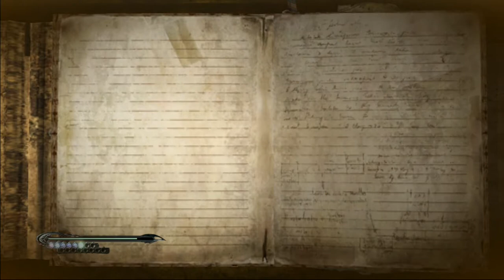Let's Play Bayonetta - 09 - Der "Himmlische Gebieter"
In dieser Folge lernen wir ein sehr nützliches Gerät kennen, das sich der "Himmlische Gebieter" nennt. Was genau das ist, und für was wir es benötigen, seht ihr in dieser Folge :) Viel Spaß!

Ich checke regelmäßig meine Nachrichten. Laptop und Smartphone machen es möglich ;)

►Gezeigter Inhalt: Das von mir gezeigte Spiel wurde von mir rechtmäßig erworben. lassen sich alle Informationen über den Publisher und das Spiel einsehen.

►Du möchtest dieses Game?: In der Regel ist es in jedem guten Markt zu erwerben. Aber auch im Internet gibt es unzählige Verkaufsseiten.

►Kommentator: meiner einer selbst persönlich :D

PTTV Tags: PTT18 - Lets-Play - hack-and-slay